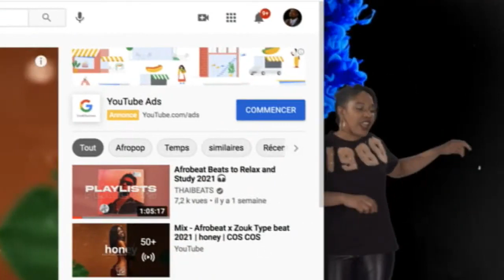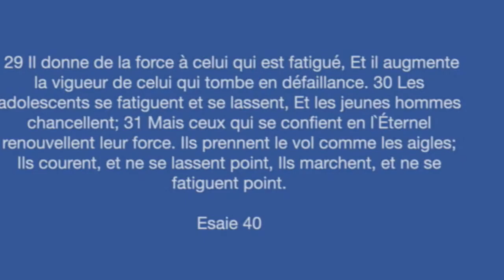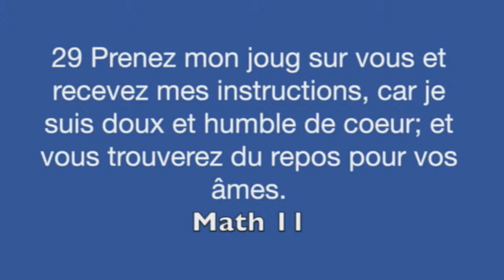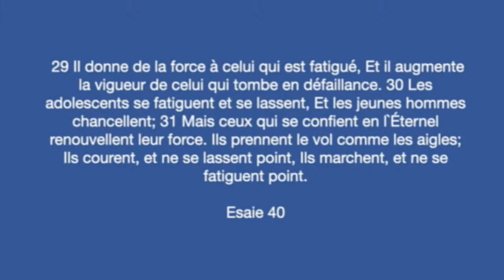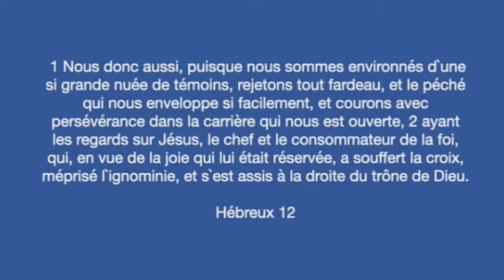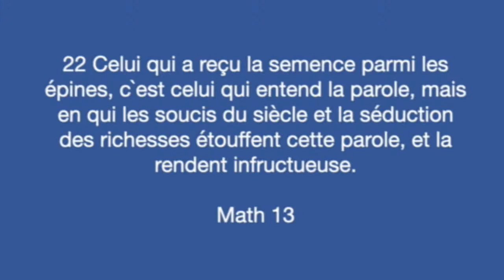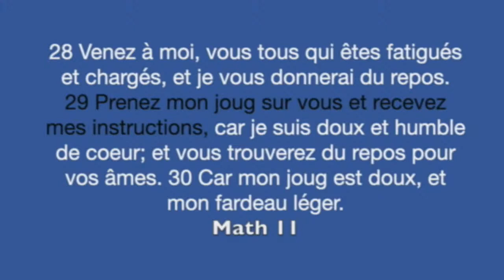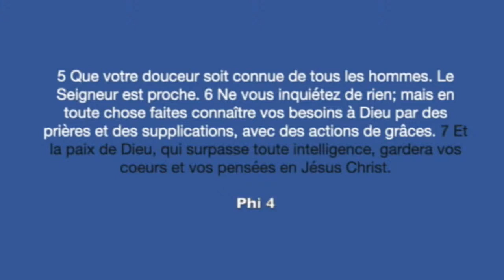Prière soir 27 oct 21